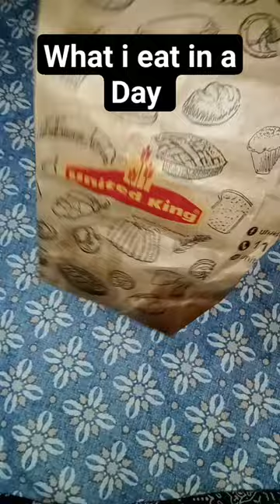Pura din kea kea khaya|| Mini vlog|| what i eat in a day